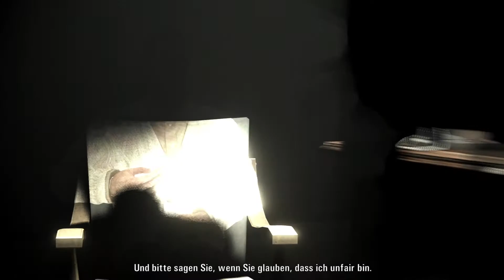Sprechstunde bei Hartman ● #39 ● Alan Wake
Folge 39: Sprechstunde bei Hartman

►In dieser Folge:
Immer wieder versucht unser Verstand, uns Streiche zu spielen. Unter anderem will uns Hartman überzeugen, am Dunklen Ort zu bleiben. Aber wir gehen weiter gen Leuchtturm.

►ALAN WAKE
Entwickler: Remedy Entertainment
Publisher: Microsoft Game Studios, Nordic Games
Originaltitel: Alan Wake
Genre: Third-Person-Shooter
Erscheinungsjahr: 2010
USK: ab 16
Konsolen: Xbox 360, »PC«